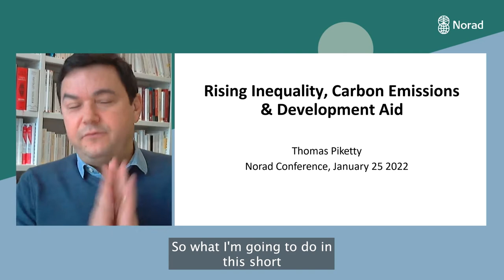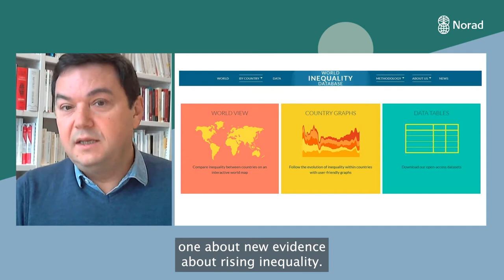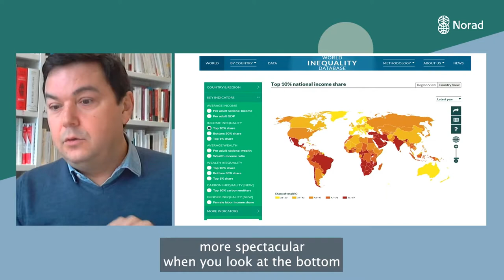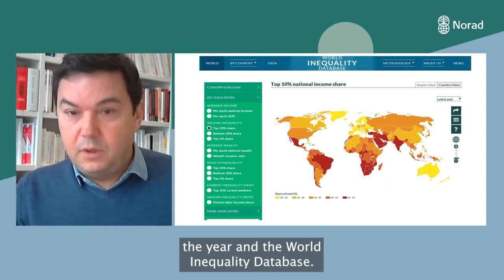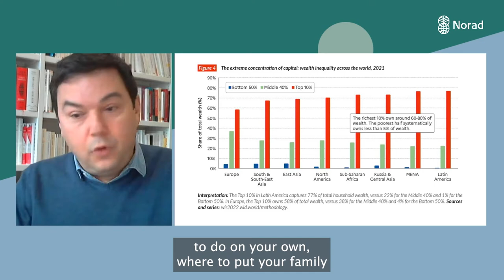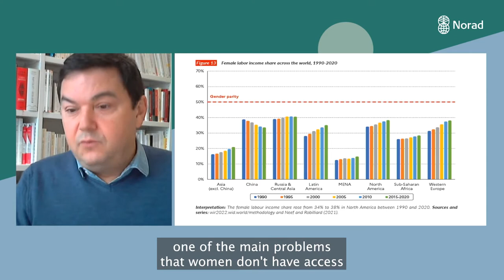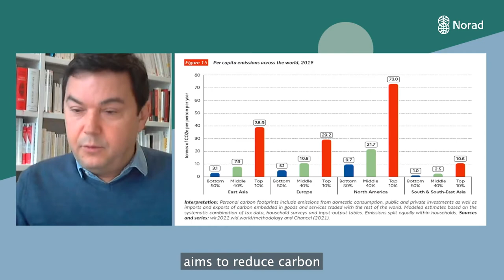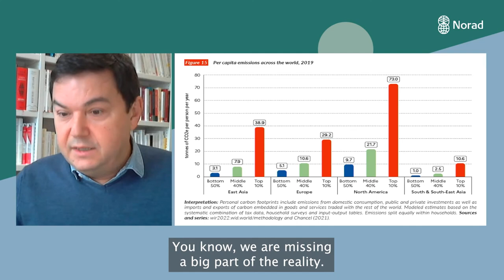"Rising inequality one of our biggest challenges", Thomas Piketty - Norad Conference 2022 Vendepunkt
Thomas Piketty (Professor at Paris School of Economics) at The Norad Conference 2022 "Vendepunkt". Rising Inequality, Carbon Emissions and Development Aid.

Master of ceremonies: Asta Busingye Lydersen

How can we achieve zero poverty and zero emissions by 2030? This is the key question the world is facing as 2030 looms. In order to achieve the Sustainable Development Goals (SDGs), we need solutions that change the rules of play – what are these solutions? We need to achieve the SDGs whilst also meeting the climate, social and economic targets. This can only be done if we set the bar higher, increase the pace and escalate the efforts.

The 2022 Norad Conference is the most important conference of the year for those who are interested in sustainable development, international cooperation and poverty reduction. We can promise unique, up-to-date knowledge in the field, as well as good discussions and debate.